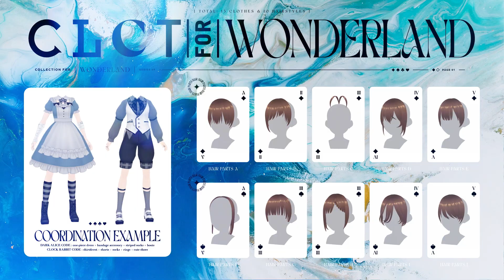「CLCT for FANTASY」アバターファッションプロジェクト第9弾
第9弾のテーマは「WONDERLAND」。

VRoid Studioでは、トップクリエイターの手によって設計・デザインされた、夢と不思議の世界をテーマにしたコレクション。2種類のコーディネートを軸に、アクセサリーや小物のバリエーションを着せ替えて楽しむことが可能です。また、キャラクターデザインの印象を形作る前髪ヘアパーツを多数追加しています。

BOOTHでは、3Dアバターアイテムをピックアップした特集ページ「3Dファッション”WONDERLAND”特集 presented by CLCT」を公開いたします。魔法の扉の向こうへ旅立つ前に、クリエイターのみなさまによる夢とロマンが詰まったショップたちをぜひ覗いてみてください。

■CLCTとは
「CLCT（コレクト）」は、ピクシブ主催による、2022年にスタートした3D創作応援プロジェクトです。メタバースと3Dアバターモデルの世界的な需要の高まりを受け、BOOTH、VRoid Studioといったピクシブによって提供されるさまざまなサービスを通して、これから新たに3D創作に挑戦する全世界のクリエイターを応援することを目的としています。

■CREATORS
Producer/Creative Director: itopoid
Illustrator:Anabone Tsukamoto
Fashion Item Designer/Modeler: Kano Ninagawa
Hair Item Designer/Modeler: Mochi VirtualRabbit
Creative Designer: Reku
Video Creator: Roly